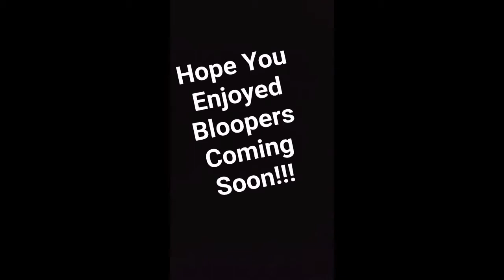First Black Ops 3 Montage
Hope You Enjoyed Bloopers Coming Soon!!!
Credits: zombie body,NICHOLASBLUH,ChainedPo